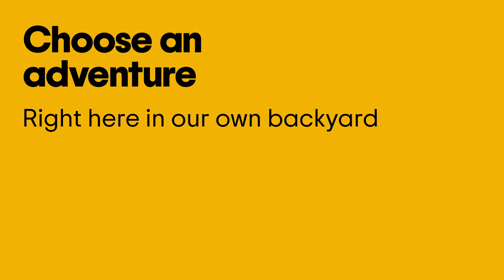Escape the 9 to 5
How long has it been since you left your WFH desk? Time to get out for a breath of fresh air in the great outdoors! From gorgeous hiking trails to hot air balloon escapades to thrilling 4WD tours, there’s plenty to explore in your own backyard. So shut down your laptop and leave your stress behind. It’s time to choose an adventure and take a well-deserved break.

[Good For: Outdoors]